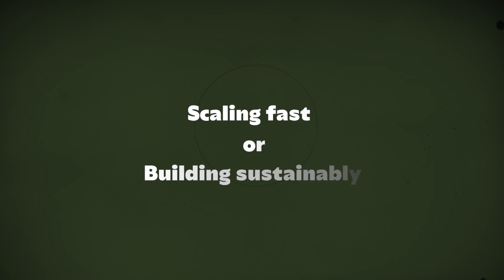Climbing the Tech Ladder in Nigeria: Tunde Ajibawo's Advice for Software Engineers | How I S3 Ep1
In this inspiring and deeply insightful conversation, we take you on a journey through the eyes of someone who’s been building in the Nigerian tech space for over a decade.

Tunde Ajibawo is the current Head of Engineering at SystemSpecs Deelaa. With over a decade of experience in building software and leading teams, Tunde has contributed to the success of several tech-driven companies in Nigeria. He’s a big believer in structure, learning the fundamentals, and growing people.
In this video, he shares:
- how he got into tech before it became mainstream in Nigeria,
- what the tech landscape looked like in Nigeria in the early 2000s,
- the companies he’s worked with and how he’s navigated roles from Junior Developer to now, Head of Engineering,
- what he did to stand out and grow quickly in a fast-paced ecosystem
- his take on startups, remote working and also scaling fast
- and most importantly—why mastering the fundamentals has been key to his growth

Tunde doesn’t just talk about his career growth, he shares his doubts, his unfinished ideas, and how he’s grown through constant learning. This is one of those videos where you’ll want to pause and take notes.
For founders, it’s a reminder that not everyone has to start a company to make impact.
For engineers, it’s a masterclass on growth and leadership.
For students, it’s proof that consistency and curiosity go a long way.
For tech operators, it’s a peek into the minds of the people building Africa’s digital backbone.

Whether you're a tech founder, tech professional, a student just starting out, or a career professional navigating your next role, this video is packed with real talk, practical advice, and a lot of personal stories that will leave you motivated and informed.
Key Moments in the Video:
00:00 – Introduction
02:02 – Early years in his career
03:38 – His career path and growth
04:14 – Why understanding the fundamentals still matters today
06:36 – Advice for tech professionals and enthusiasts
08:05 – Why he currently isn't a founder.
10:25 – Rapid-fire questions

Let’s hear from you!
Drop a comment to share your biggest takeaway from Tunde’s story.